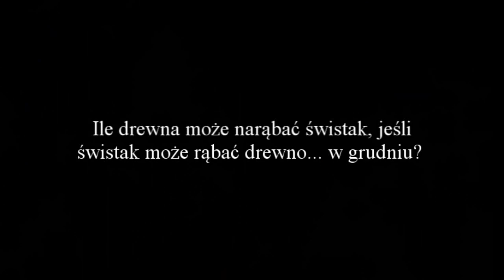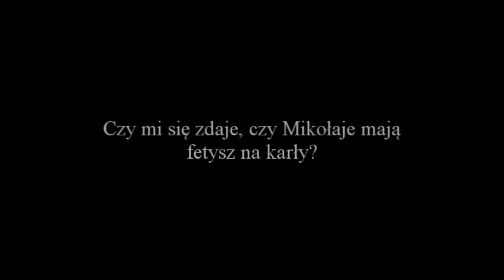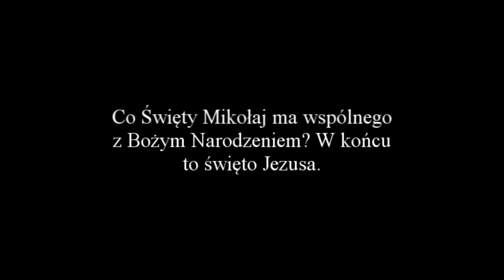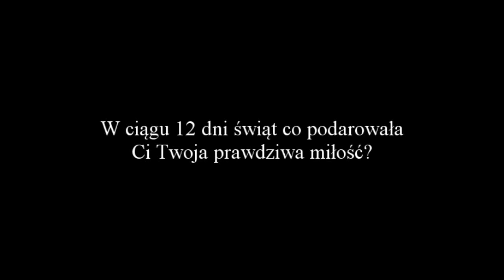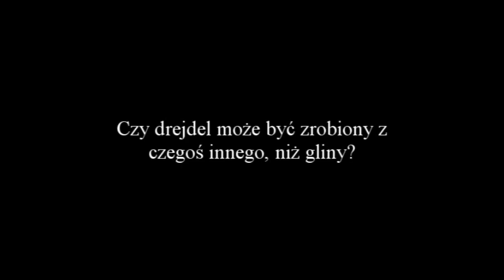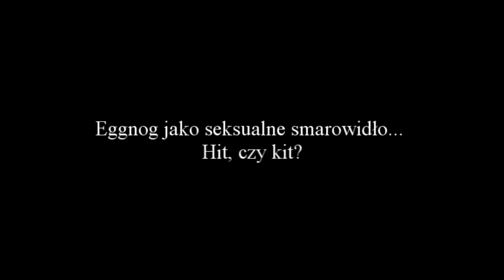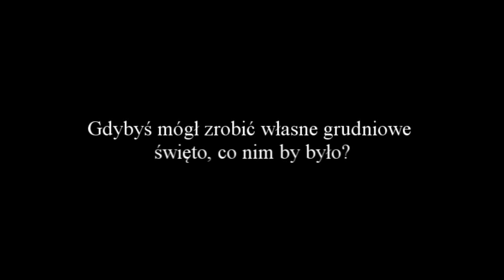Zapytaj Tego Kolesia w Okularach - odcinek 43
Notka od tłumacza: Początkowo odcinek 43 ukazał się miał w czasie świąt, ale z powodów technicznych nie było to możliwe, choć samo tłumaczenie było gotowe. Nie chciałem jednak, by czekał on cały rok na wstawienie, dlatego mam nadzieję, że nie będzie to jakoś bardzo przeszkadzało :).

Objaśnienie: Pytanie o świstaka - popularny angielski łamacz językowy i przy okazji pytanie, które Ten Koleś wcześniej sam zadał w konkursie na odpowiedzi widzów, jednak bez dopisku o grudniu :).

Tłumaczenie: speiderman